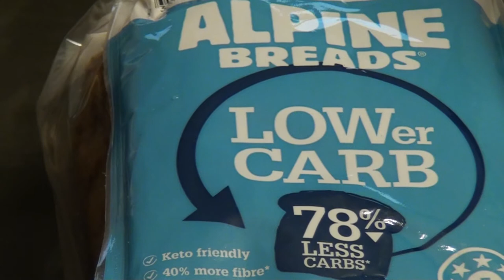Legend Status & French Toast - The Worth While E47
Taking care of business on a busy Saturday. Hope you're not hungry though...